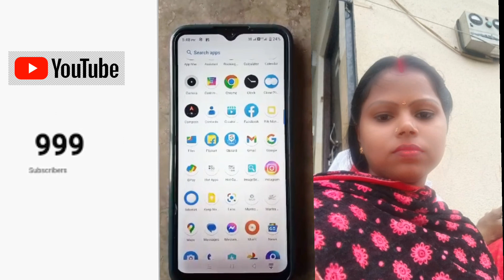YouTube channel per live aur subscriber kaise dekhte hain aaj aap log ko ham#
YouTube channel per live subscriber kaise dekhte hain aaj aap log ko mein samne dikhaunga aur#